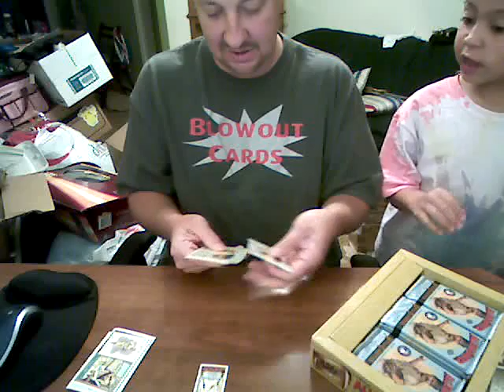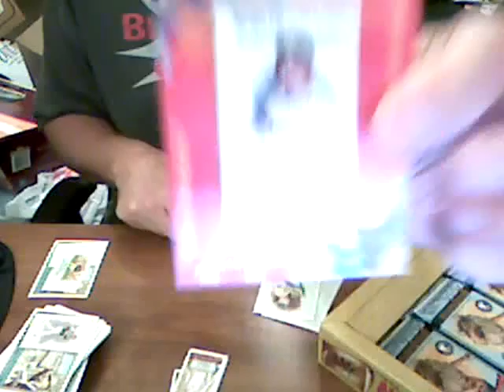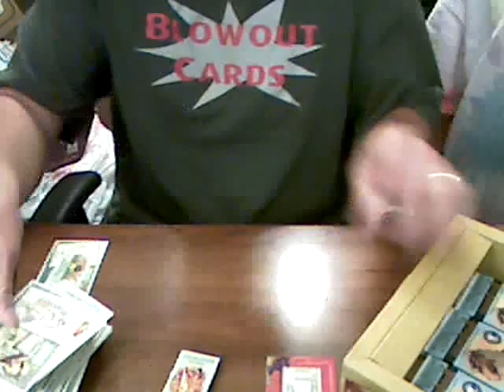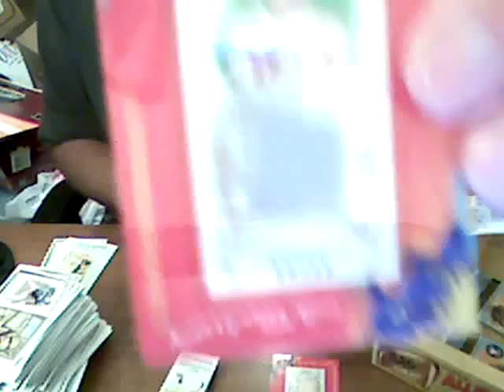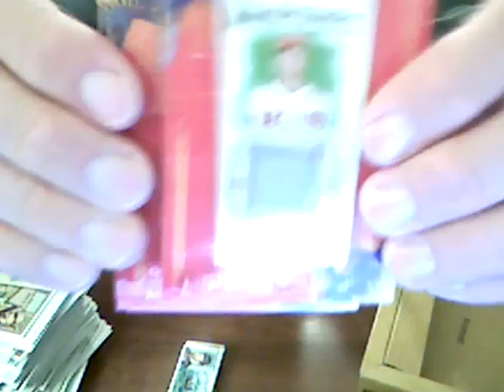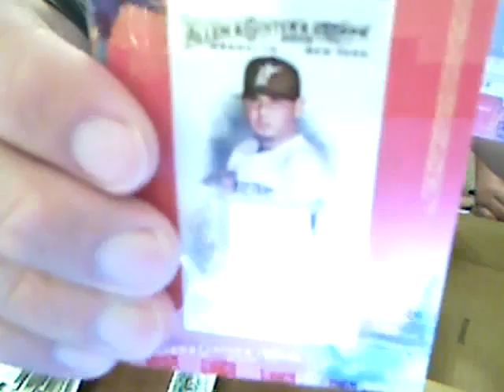2010 Allen & Ginter case box 6 of 12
Brought to you by BLOWOUTCARDS.COM (The best place on the web for your sport and non-sport needs) comes box 6 of a 12 box case of 2010 Allen & Ginter baseball cards.